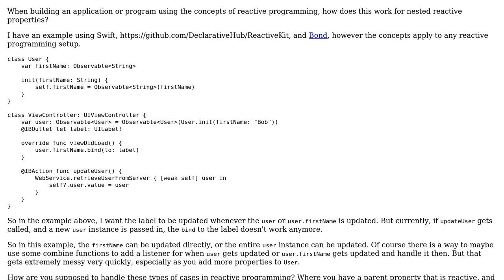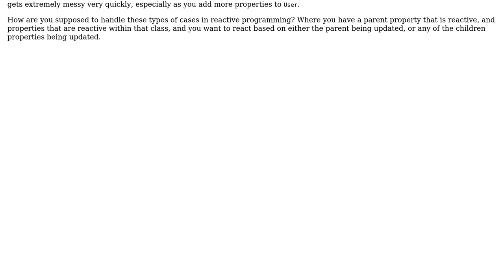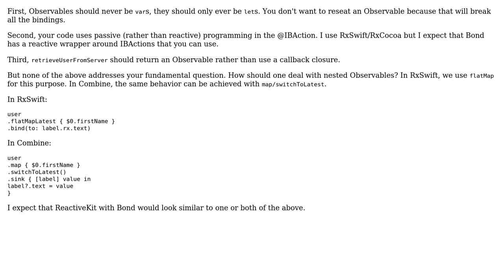Software Engineering: How to handle nested reactive properties in reactive programming?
With thanks & praise to God, and with thanks to the many people who have made this project possible! | Content (except music & images) licensed under CC BY-SA | Music | Images & others | With thanks to user Daniel T. user Charlie Fish and the Stack Exchange Network Trademarks are property of their respective owners. You are responsible for your own actions.